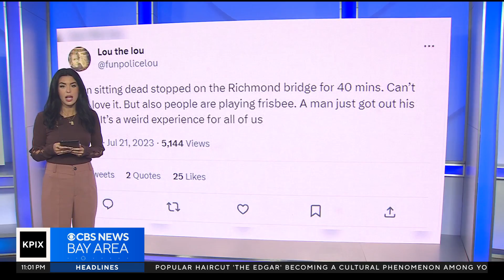Eastbound Richmond-San Rafael Bridge closed for man suffering mental crisis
The CHP says a man having a mental health emergency is the reason eastbound traffic was stopped all afternoon and evening on the Richmond San Rafael Bridge Friday. (7-21-23)